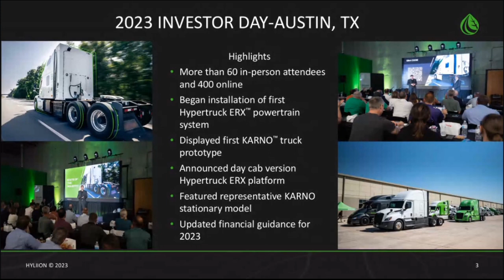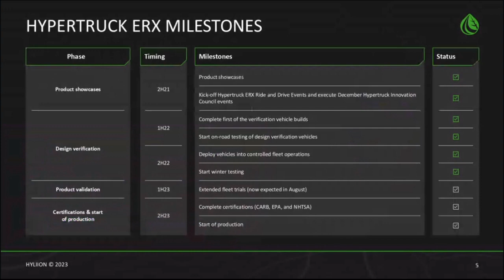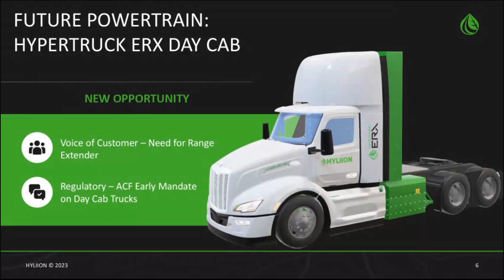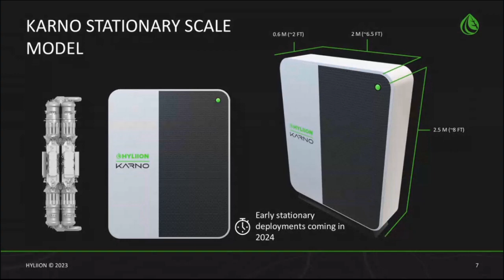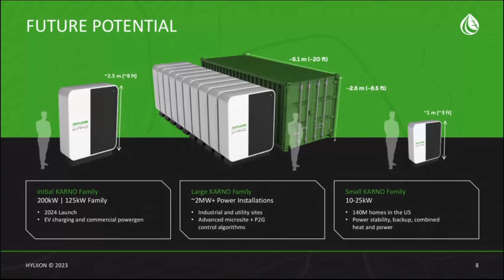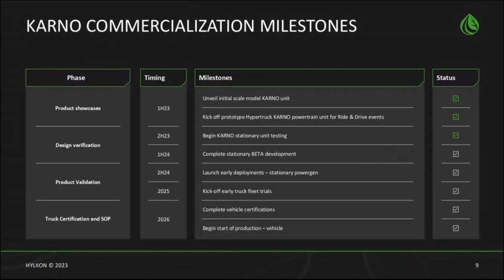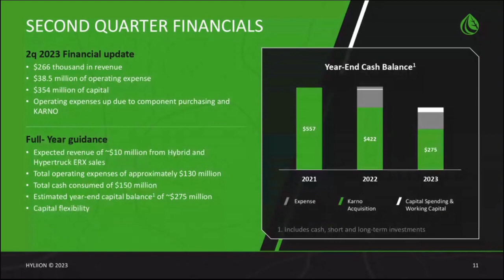Hyliion Q2 2023